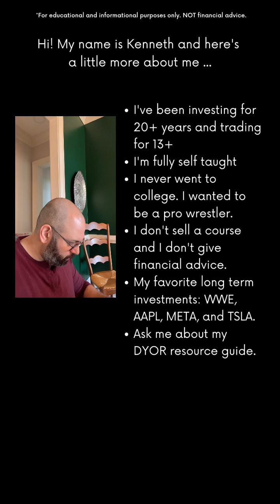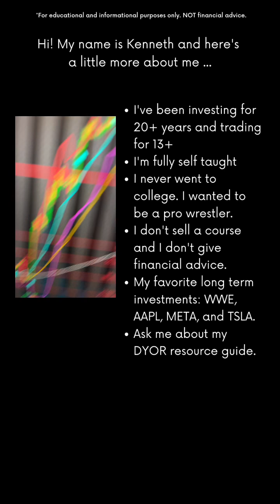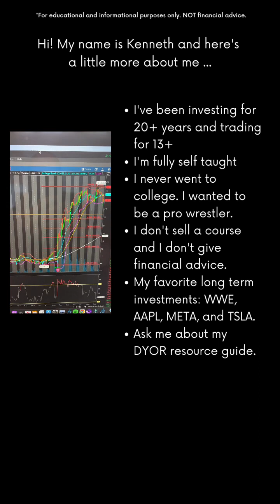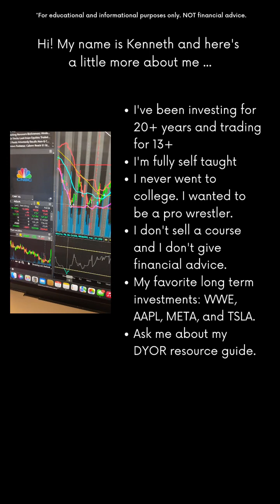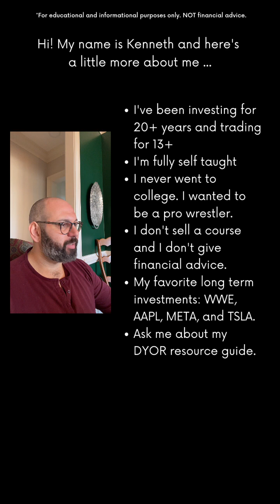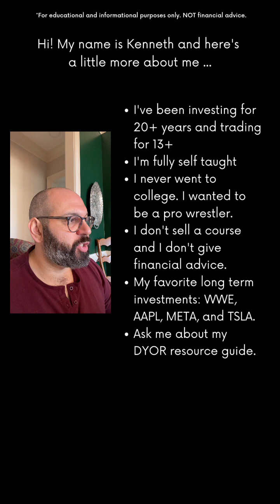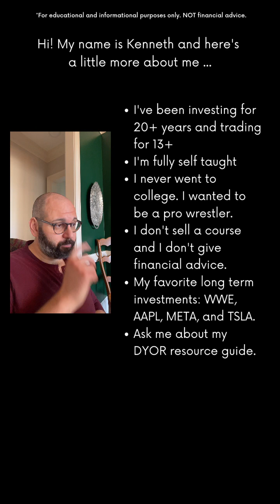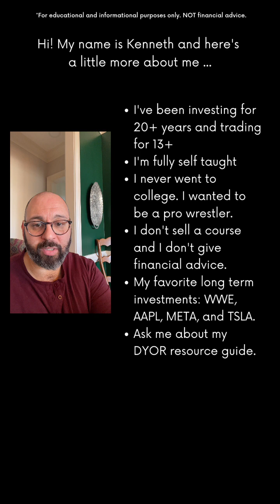Tiktok live 2/13/24 TSLA NVDA Technial Analysis, ChargePoint, Palantir and More!